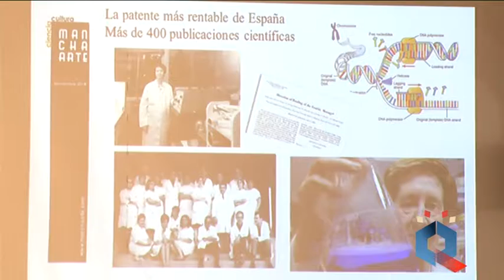Margarita Salas, Premio III ManchaArte 2018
Entrega de premio a  Margarita Salas, Premio III ManchaArte 2018